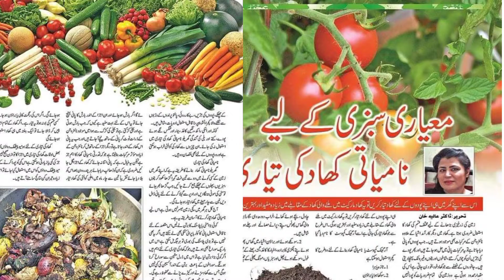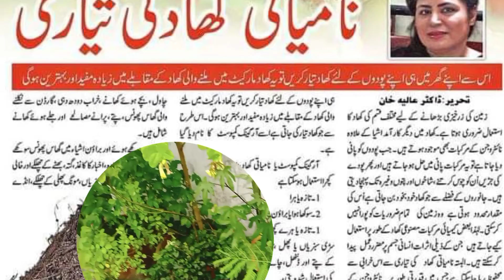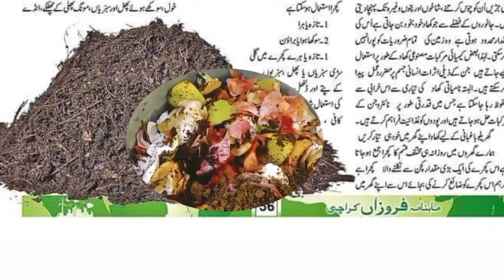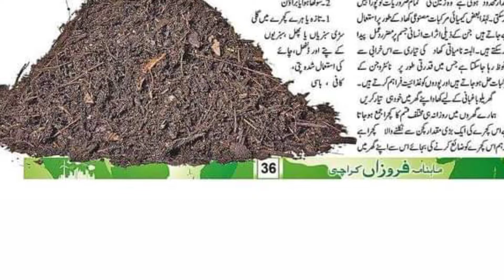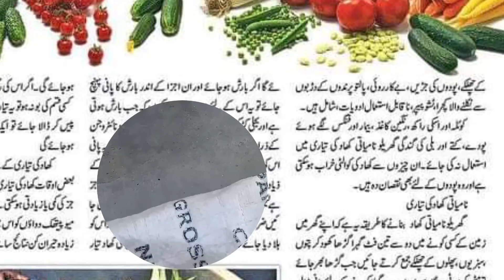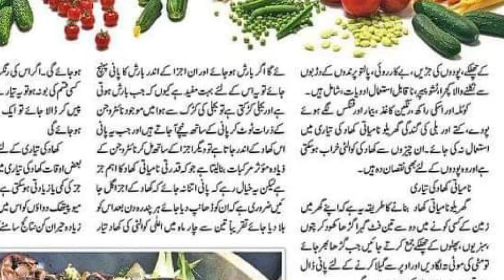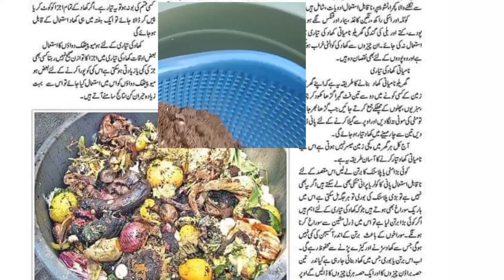28 /How to make Organic Compost/My Magazine Article/Alia Khan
How to make Organic homemade Compost for plants growth ۔
We can make natural organic fertilizers at home for better growth of plants This is my magazine article which I am sharing with everyone in the video.